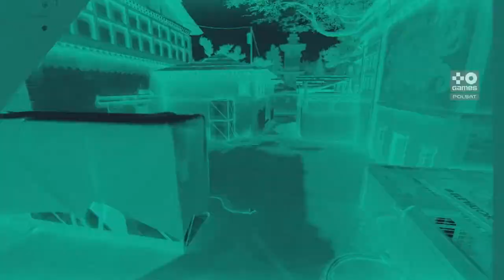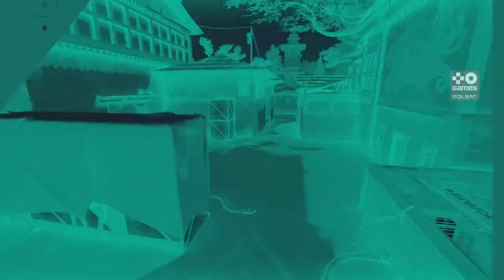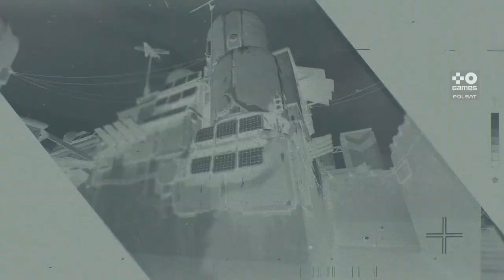[PL] VCT Challengers Play-In EU - S01W02D02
Harmonogram:
18:00 - Fnatic vs Guild Esports
21:00 - Team Heretics vs Chakalaka

Ekipa VALORANT Champions:
- Dominik "Nero" Dąbrowski
- Krystian "Terp" Terpiński

VALORANT CHAMPIONS TOUR 2021
FRENZY 2021